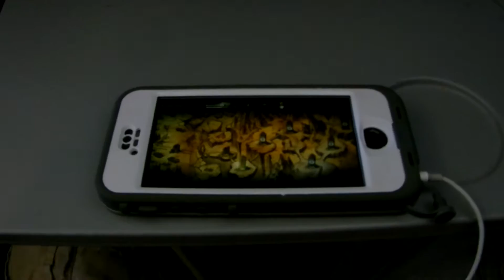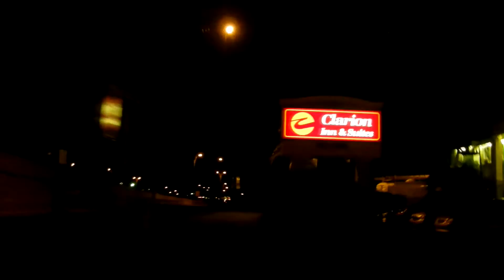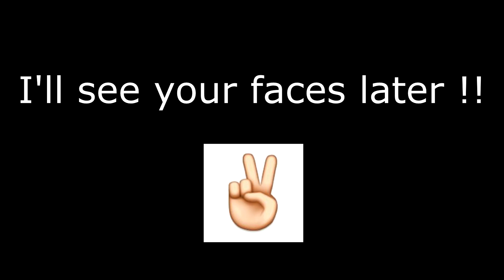Florida Trip 2015 | We're Off !!